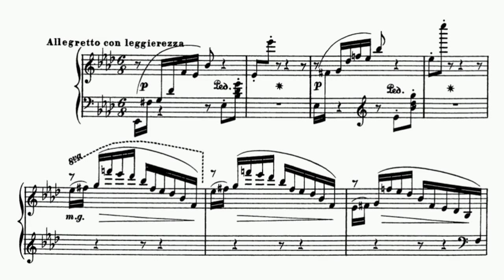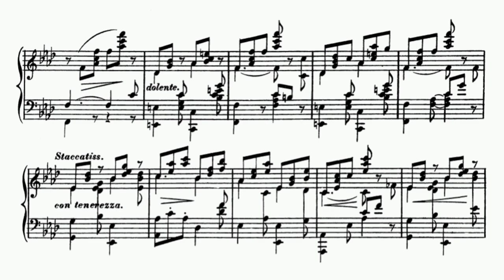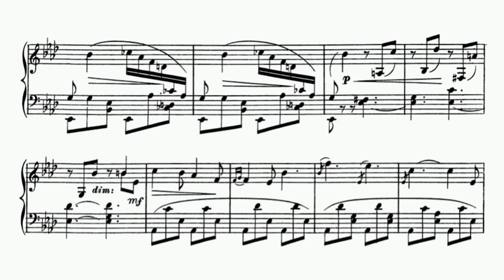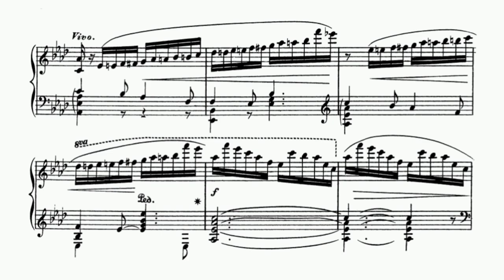William Vincent Wallace - Souvenir de Naples (audio + sheet music)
William Vincent Wallace (March 11, 1812 - October 12, 1865) was the son of Sergeant William Wallace of Ballina, County Mayo, the bandmaster of the 20th Worcestershire Regiment of the British Army. He was the first of three children.

The family moved back to Ireland after his father retired from the army in 1825. William had been taught many instruments and after they settled in Ireland, got work as second violinist in Dublin's Theatre Royal. He continued to study piano and organ and in 1830, he took a job as organist of Thurles Cathedral and sd professor of music at the Ursuline Convent attached to it. He fell in love with Isabella Kelly, one of his pupils, and converted to Catholicism in response to her family's objections to their marriage on the grounds of his Protestantism. At the time he converted, he took the additional name Vincent, and preferred it over William. He married Isabella in 1831. In that same year, he returned to Dublin to his job at the Theatre Royal, where he heard Paganini play and was stimulated to write his own violin concerto, which he premiered with the Dublin Anacreontic Society in 1824. He, his wife, and his sister-in-law emigrated to Tasmania in 1835, then moved to Sydney, Australia, in January 1836. He took an active part in the city's musical life. At his debut in February, he played both a violin concerto and a piano concerto. Australians consider him their nation's first significant instrumentalist. He, his sister Eliza, and his wife opened an academy of music in Sydney.

In 1838, he left Australia, leaving behind his debts and his wife and son, who are thought to have returned to Ireland. He told stories of adventures in such places as India and New Zealand, but in reality he went to Valparaiso, Chile, where there was an active British population. His presence was, according to Chilean sources, influential in the development of Chilean classical music.

After a while, they started touring and traveled up and down the Americas. In 1841, he reached New Orleans and composed a mass for the cathedral there. He reached New York in 1843 and was enthusiastically received. From there, he went back to Europe, appearing in Germany and Holland, and finally made a debut in the land of his birth in Hanover Square, London, May 8, 1845. He used his singular travels around the world and the fanciful tales that resulted as part of his publicity.

In collaboration with librettist Edward Fitzball, he wrote an opera, Maritana, which used music Wallace had written over the years and was a considerable success. The Illustrated London News said that its tunes were to be heard everywhere. The opera was also played with great success in Dublin and Philadelphia. Some critics, however, commented that it lacked a cohesive style. He wrote other operas, but his next one was a failure and the third, Lurline, subsequently could not find a producer. Wallace continued to be gripped by wanderlust. He developed a serious eye condition and decided that a trip to Brazil would cure it. Oddly, it did. While there, he invested his money into a piano company and when that went broke, he returned to New York. On the way there, his steamship's boiler exploded, but he survived.

He revived his career and around 1850, he married Hélène Stoepel, having found a compliant lawyer who was willing to state an opinion that the marriage to Isabella was invalid, as Wallace had been a minor at the time and therefore not mature enough to make the required religious conversion. By 1858, he was appearing in Germany. In 1859, he raised some needed cash by selling the rights to his unproduced opera Lurline to Pyne and Harrison, no doubt regretting the decision when it became a considerable hit at Covent Garden in 1860. At that point, he primarily turned to writing operas. In 1864, heart pains he had been suffering turned worse and, typically, he decided a change of scene was required. He retired to Passy, France, where he was warmly received by other musical celebrities. He moved to the High Pyrenees and died there in 1865.

(AllMusic)

Original sheet music (William Hall & Son, 1854)